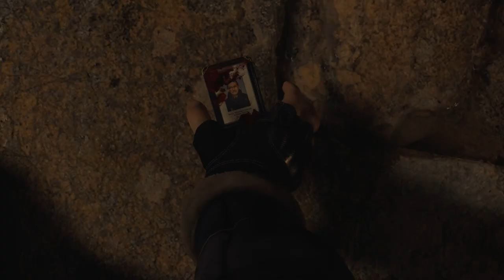RE4 Remake Episode 1: Spanish Nowhere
Leon, for some reason, finds himself investigating the disappearance of the President's daughter all by himself. Not to worry, he has the help of two assholes in a Jeep Cherokee.